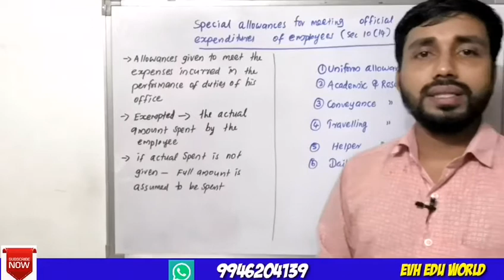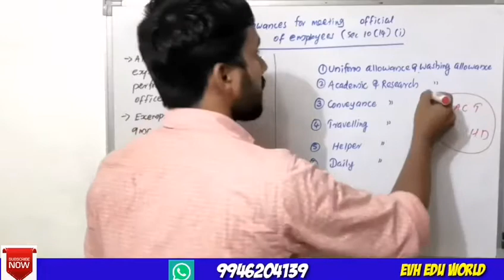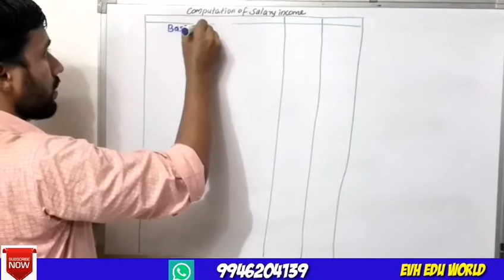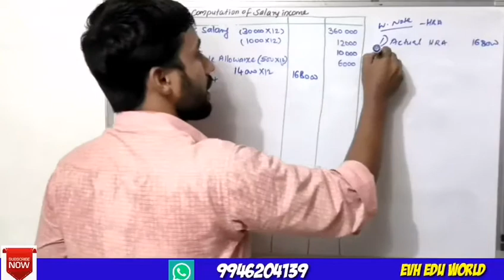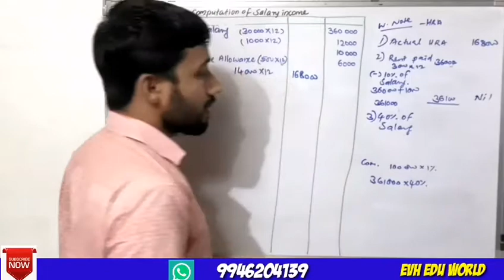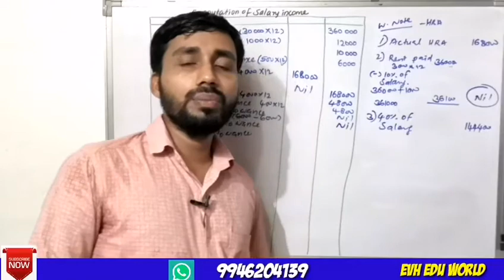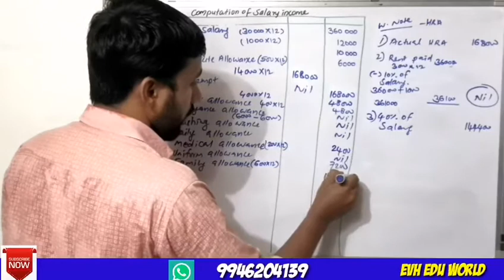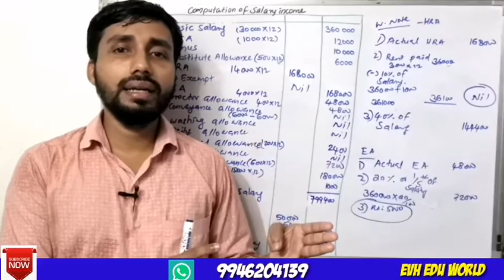SPECIAL ALLOWANCES TO MEET OFFICIAL EXPENSES OF THE EMPLOYEES ||PARTLY TAXABLE ||PART 6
Some special Allowances given by the employer to meet the official expenses of of the employees will be exempted upto actual spent. They are uniform allowance, academic allowance, research allowance, Washing allowance, conveyance allowance, travelling allowance, helper allowance, daily allowance.